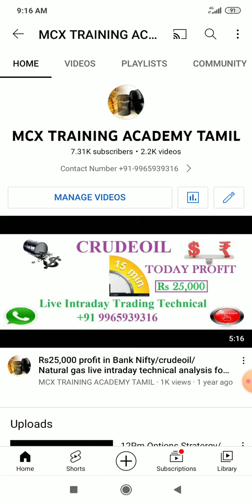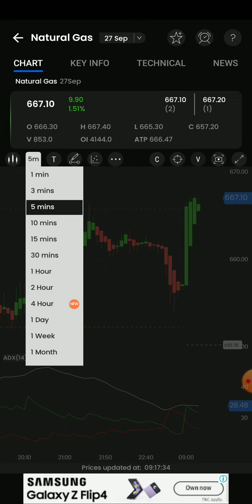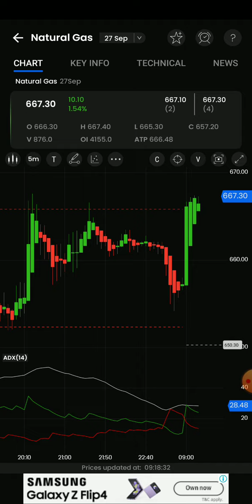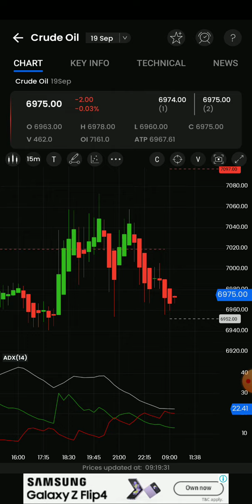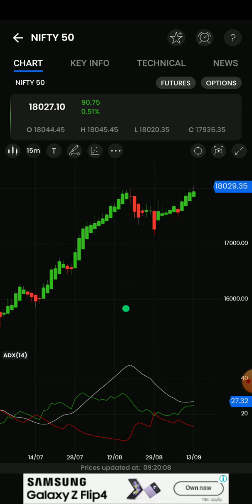9am_5pm Stratergy/Banknifty options/Nifty/Crudeoil/Naturalgas live intraday technical Analysis தமிழ்